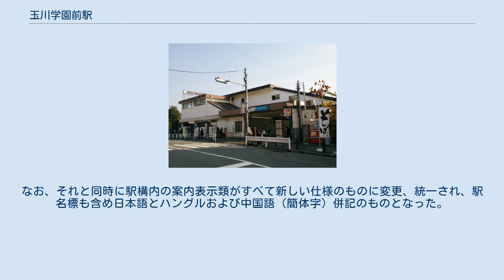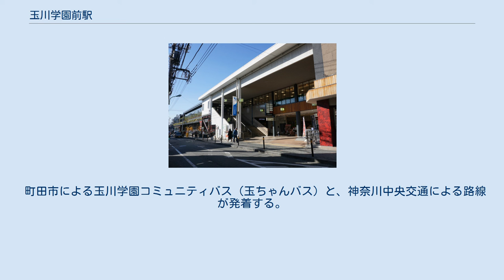玉川学園前駅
南口（2016年12月） ホーム（2017年6月） 玉川学園前駅（たまがわがくえんまええき）は、東京都町田市玉川学園二丁目にある、小田急電鉄小田原線の駅である。
 成城学園が成城学園前駅周辺の住宅開発をしたのと同様の手法で、学校法人玉川学園が駅を誘致して宅地開発を行い、その資金で学校建設を行うために開設された。
 相対式ホーム2面2線を持つ地上駅で、橋上駅舎を有している。
東西にある丘陵の谷間に位置し、駅周囲の住宅地には急坂が多い。
 東京メトロ千代田線方面の直通の準急列車は、朝ラッシュ時のみ当駅に停車する。
 2012年度の設備投資計画において行先案内表示器の新設が盛り込まれており、 2013年3月14日に設置された。
 駅名標は2021年3月下旬、新型タイプの駅名標に更新された。
なお、それと同時に駅構内の案内表示類がすべて新しい仕様のものに変更、統一され、駅名標も含め日本語とハングルおよび中国語（簡体字）併記のものとなった。
町田市内では初めて駅名標が更新された駅となる。
 2020年（令和02年）度の1日平均乗降人員は26,876人であり、小田急線全70駅中30位。
 近年の1日平均乗降人員・乗車人員の推移は下表の通り。
 学校法人玉川学園を中心とした学園都市であり、行政上の正式な住所でも「玉川学園」が用いられている。
新宿方面からは玉川学園の敷地内を走行するので、キャンパス内風景がよく見える。
春は桜の名所となる。
駅北東に広大な玉川学園があるため、線路と並走して鶴川駅方面へ行く道はない。
駅東西および南には線路と平行に走る道があり、商店街となっている。
また、文教地区である駅周辺地域にはパチンコ店等の風俗営業はない。
 都県境が近く、駅東方向へ山越えする神奈川県横浜市青葉区奈良町地域の一部もこの駅の利用圏である。
 町田市による玉川学園コミュニティバス（玉ちゃんバス）と、神奈川中央交通による路線が発着する。
 玉川学園前駅南口